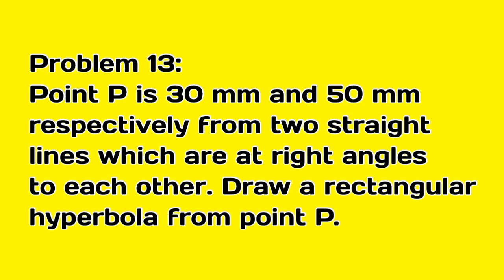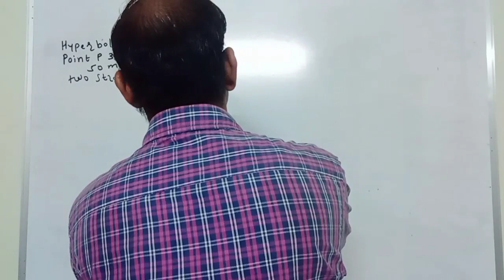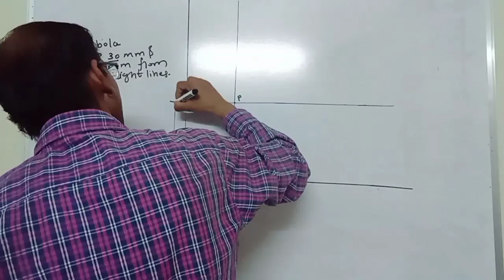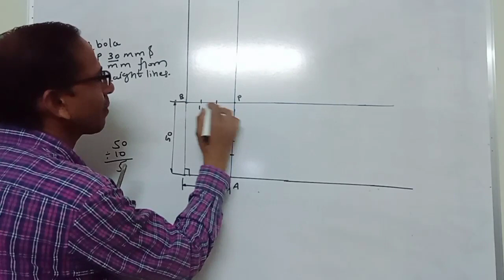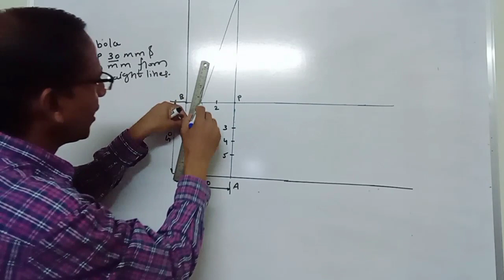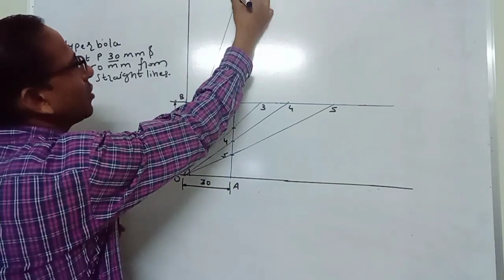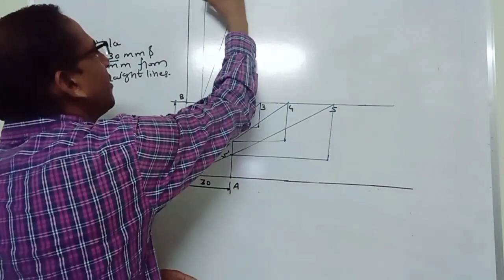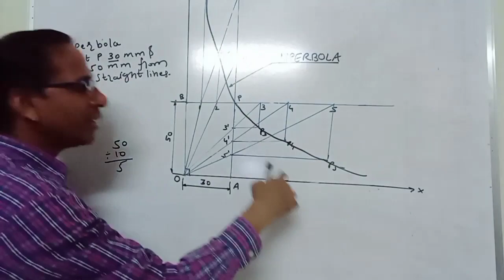Engineering Curves: Hyperbola by Asymptotes Method Problem 13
Engineering Curves: Hyperbola by Asymptotes Method Problem 13 contains the Problem on Hyperbola. Video also contains information about Engineering Curves topic of subject Engineering Graphics for BE, B.TECH, Polytechnic courses of various colleges and Universities. Basic ideas about the Engineering Curves and Practical Knowledge about methods to draw different Engineering Curves by different methods.